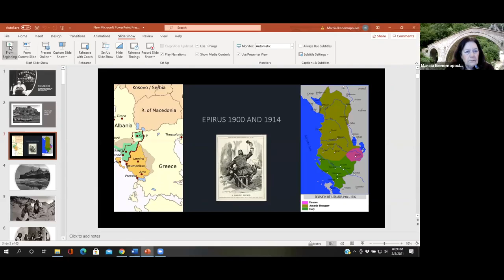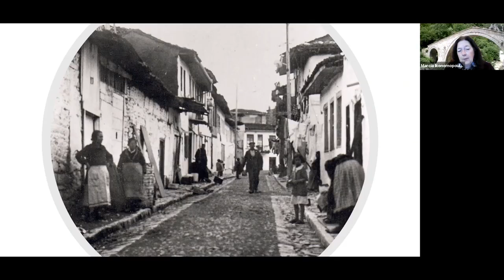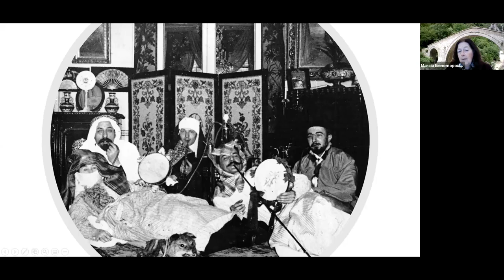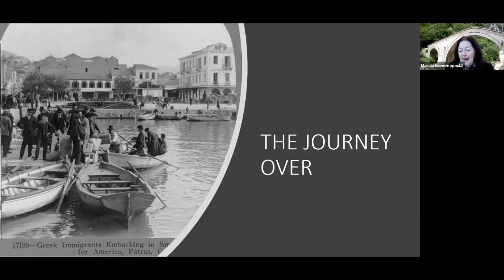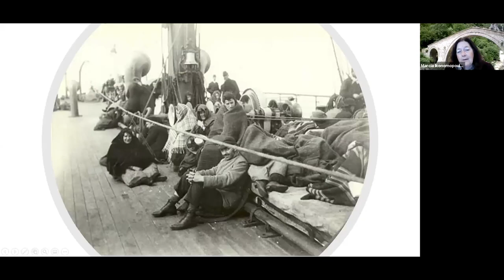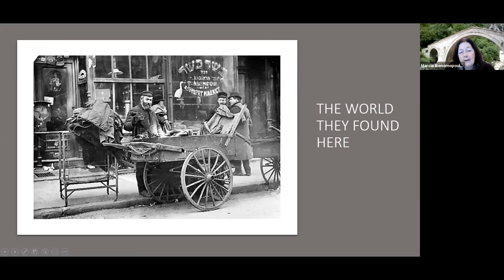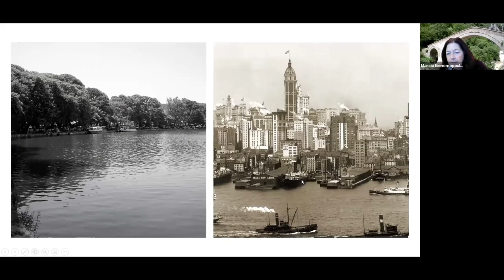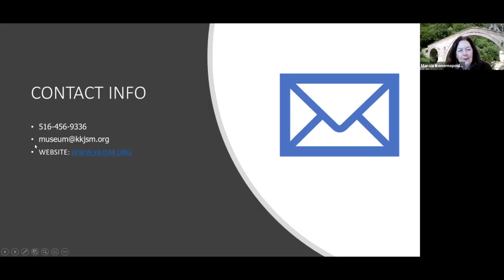Exhibits of Greek Jewry - Part 1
Part 1: Memories
The world they left behind, the world they found here, and the journey over.
The story of Greek Jews who immigrated from Greece to the United States in the Twentieth Century.

A three-part series of exhibits from Kehila Kedosha Janina Museum with Marcia Haddad Ikonomopoulos.
Into and Outro music: Çeçen Kizi by Seyyah